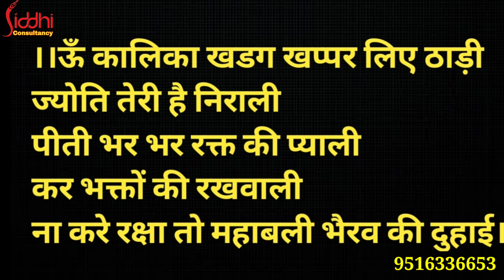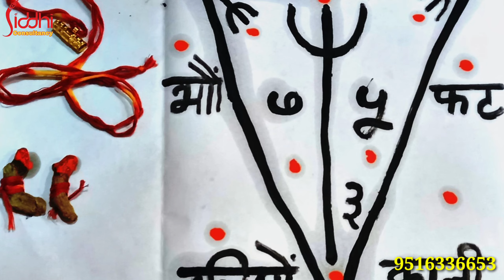एक रात्री की देवी काली साधना बदल देगी आपका भाग्य / Kali Sadhna Sampoorn Vidhi For Successful Life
जानिए सर्व बाधा मुक्ति हेतु कालिका शाबर मंत्र, चमत्कारी लाभ और जाप के नियम

Kalika shabar mantra

मनुष्य के लिए शत्रु सिर्फ व्यक्ति ही नहीं होते बल्कि बेरोजगारी, गरीबी, निर्धनता, दरिद्रता, पारिवारिक क्लेश, अशांति , शारीरिक रोग, मानसिक व्याधि से सभी मनुष्य के शत्रु ही माने जाते हैं। इसलिए कालिका शाबर मंत्र हर तरह के शत्रुओं का सफाया करने में तथा सभी प्रकार की मनोकामना को पूर्ण करने में सक्षम होता है।
Kalika shabar mantra : मनुष्य के लिए शत्रु सिर्फ व्यक्ति ही नहीं होते बल्कि बेरोजगारी, गरीबी, निर्धनता, दरिद्रता, पारिवारिक क्लेश, अशांति , शारीरिक रोग, मानसिक व्याधि से सभी मनुष्य के शत्रु ही माने जाते हैं। इसलिए कालिका शाबर मंत्र हर तरह के शत्रुओं का सफाया करने में तथा सभी प्रकार की मनोकामना को पूर्ण करने में सक्षम होता है। यह मंत्र बहुत शक्तिशाली माना जाता है। कालिका शाबर मंत्र के प्रयोग से मन मजबूत हो जाता है। ध्यान रखें कि जिनमा मन कमजोर होता है उन्हीं लोगों पर मानसिक समस्या या भूत-प्रेत आदि असर होता है। तंत्र का प्रभाव ऐसे व्यक्ति पर ही ज्यादा होता है। जिन लोगों का मन कमजोर होता है।

आपने कभी नहीं सुना होगा कि किसी साधु-संत को कभी किसी भूत-प्रेत आदि की बाधा हुई है। इसलिए जिन लोगों का मन कमजोर होता है उन्हीं लोगों पर इस प्रकार की बाधाएं देखने को मिलती हैं और उन्हीं लोगों पर ऐसी बाधाओं का असर होता है। इसलिए कालिका शाबर मंत्र चमत्कारिक रूप से ऐसी बाधाओं से निजात दिलाने का कार्य करता है। इस मंत्र की खास बात यह है कि शाबर मंत्र होने की वजह से इससे कोई नुकसान नहीं होता है। और लोगों को चमत्कारिक रूप से सफलता शीघ्र ही मिल जाती है।

कालिका शाबर मंत्र के चमत्कारी लाभ

कालिका शाबर मंत्र के प्रभाव से दुष्ट स्वभाव के लोग आपसे शीघ्र ही दूर हो जाते हैं। यह मंत्र घमंडी व्यक्तियों का घमंड चूर करता है। कालिका व्यक्ति के मन से हर प्रकार के भय का नाश करती है। आपके शरीर की तंत्र से सुरक्षा होती है। इस मंत्र के प्रयोग से अकाल मृत्यु का भय समाप्त हो जाता है। कालिका शाबर मंत्र हर प्रकार के दुखों को हर लेता है। आपका शरीर तंत्र बाधाओं से सरक्षित हो जाता है। आपको स्वस्थ जीवन का आनन्द मिलता है। घर-परिवार तथा जमीन आदि के वाद-विवाद में सफलता मिलती है। यह हर तरह का दुख समस्या तथा शत्रु पीड़ा को रोकता है। कालिका आपको लड़ाई-झगड़ों से बचाती है, और शत्रुओं पर विजय दिलाती है। व्यक्ति को आत्मसाक्षात्कार का अनुभव होता है। बीमारियों से लड़ने की क्षमता बढ़ जाती है।

कालिका शाबर मंत्र का अभ्यास

किसी भी शांत वातावरण या शांत कमरे में स्वच्छ और ढीले वस्त्र पहनकर किसी भी मुद्रा में बैठ जाएं। जो लोग जमीन पर नहीं बैठ सकते हैं तो ऐसे लोग कुर्सी-सोफा आदि पर बैठ जाएं।

सबसे पहले दस बार सामान्य रूप से प्राणायाम करें। लंबी-गहरी सांस लें और छोड़ें।

फिर अपने आज्ञाचक्र यानि दोनों नेत्रों के मध्य में ध्यान करते हुए कालिका शाबर मंत्र का जाप करें।

कालिका शाबर मंत्र

।।ऊँ कालिका खडग खप्पर लिए ठाड़ी

ज्योति तेरी है निराली

पीती भर भर रक्त की प्याली

कर भक्तों की रखवाली

ना करे रक्षा तो महाबली भैरव की दुहाई।।

कालिका शाबर मंत्र का उपांशु जप करें। अर्थात आप कालिका शाबर मंत्र का गुदगुदाकर जप करें। और आपकी अवाज दूर तक नहीं जानी चाहिए।